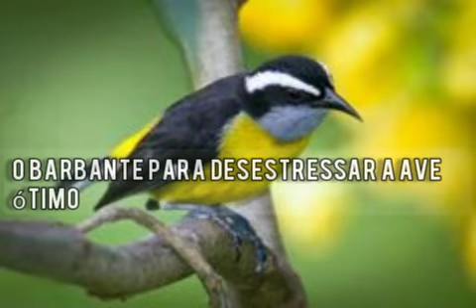sibite como cuida e sua alimentação👍